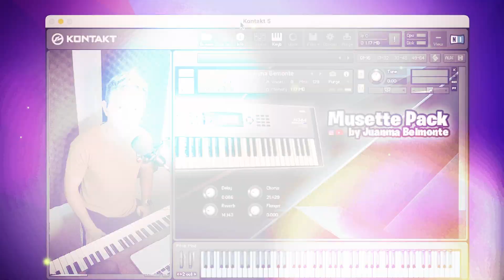Samples Kontakt 5 | PACK de MUSETTES 🪗 😍 Gratis!!!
▸ MercadoPago
↪︎ alias: JuanmaBelmonte

↪︎  Aquí envío toda las librerías y contraseñas.

↪︎  Aquí podrás contactarme si tiene alguna duda o quieres adquirir alguna librería premium.

↪︎ Consigue todos mis samples aquí.

⎯⎯  😎 Zona de descarga / Download Link
↪︎ Ve al comentario fijado